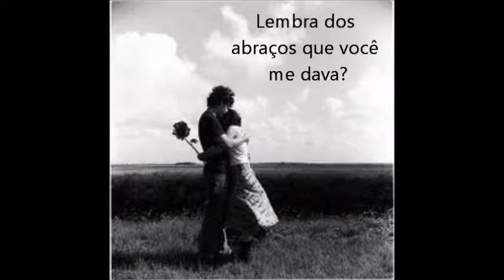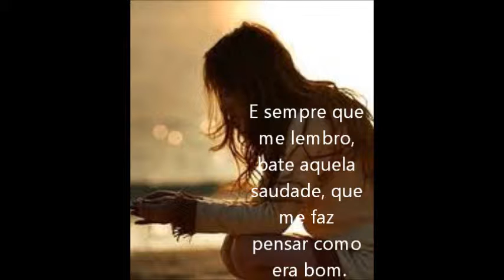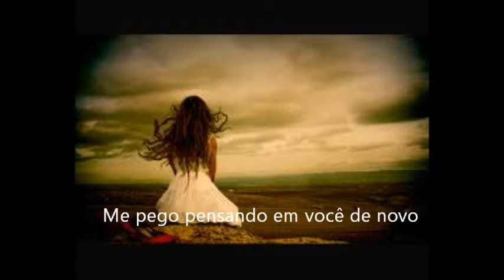Aquela Saudade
Trabalho realizado pela aluna Maithê Brandes Lourenço do curso de Administração Integrada ao Ensino Médio para a disciplina de Língua Portuguesa e Literatura da instituição CEDUP Hermann Hering em Blumenau.